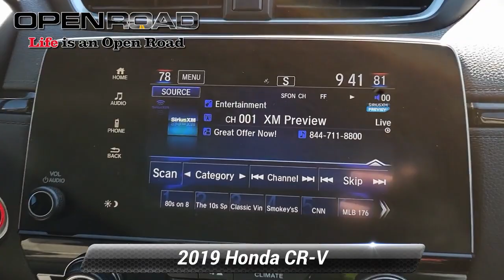Used 2019 Honda CR-V EX-L, Newton, NJ P6214